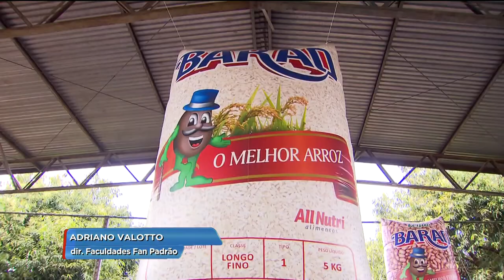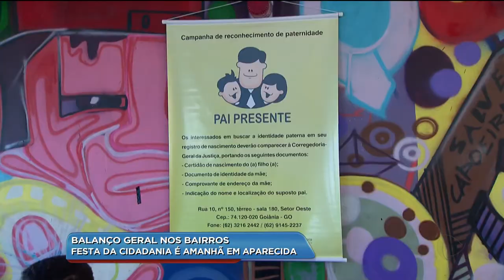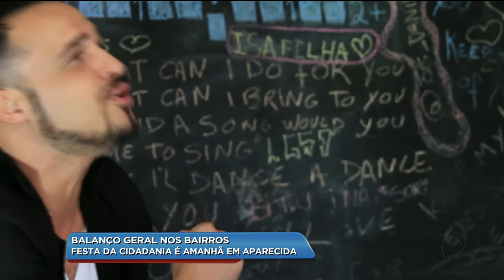BG - Balanço geral nos bairros: Festa da cidadania é amanhã em Aparecida - 04-05-2018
E amanhã tem mais uma edição do Balanço Geral nos Bairros. Dessa vez vai ser na Praça da Feira no Parque das Nações, em Aparecida de Goiânia. E já está quase tudo pronto para a festa da cidadania. A repórter Arianne Cândido esteve lá e mostra pra gente.